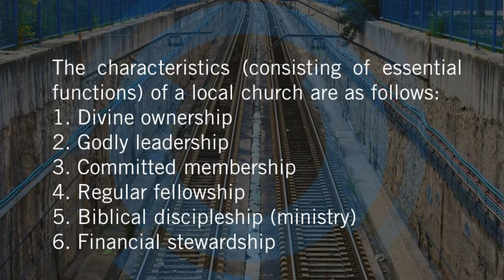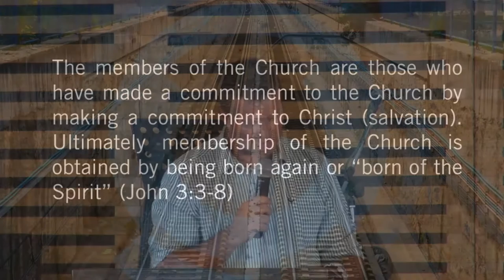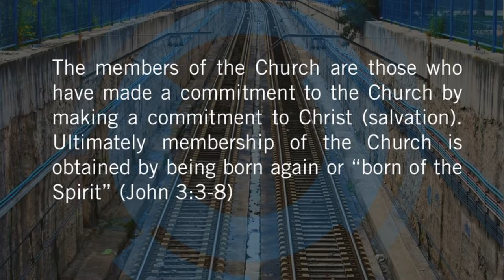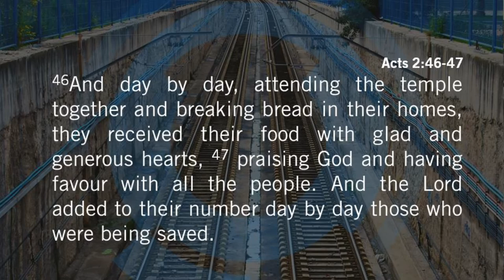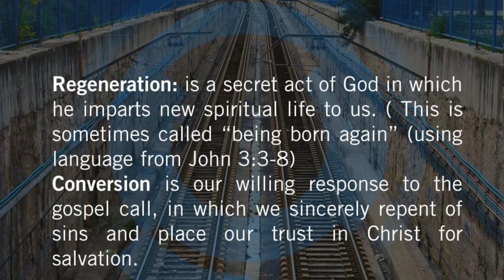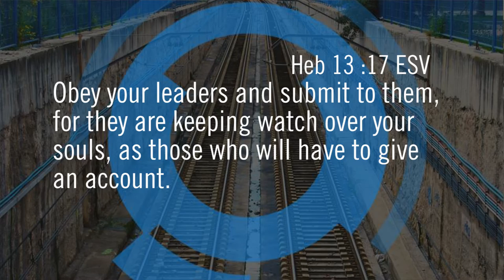Time to get married - Karl Holz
15 January

The church abides by the principle of membership in the sense that those who are a part of the church are distinct from those who are not. The members of the church are those who have made a commitment to the church by making a commitment to Christ. Many people who dislike church assume that they can partake of Christ without partaking of the church, but this is just not possible.